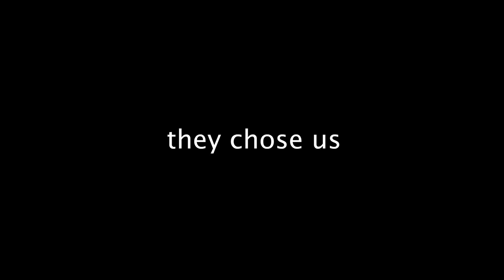Rainbow Wahine on the Road for March Madness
We did it again! Eva Ongoongotau is behind the camera as we take you on the road with us for March Madness!